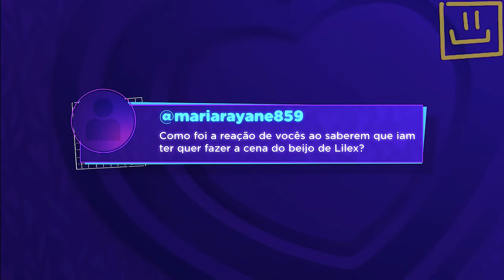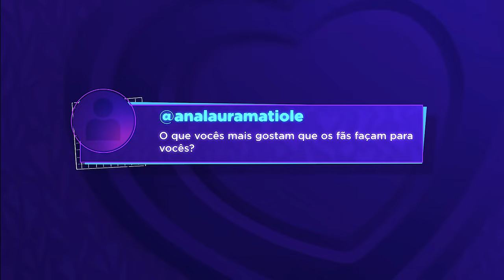GIANLUCCA MAUAD E VIVI LUCAS | ALEX E LÍVIA - QUEIJO COM GOIABADA #58